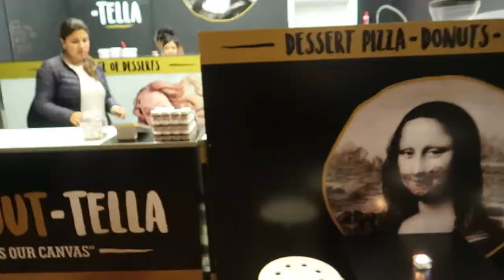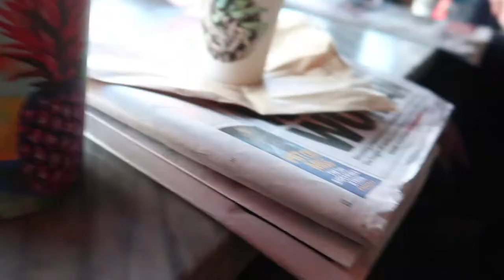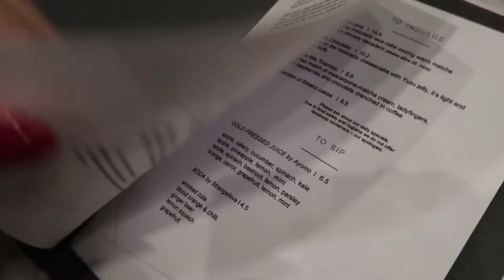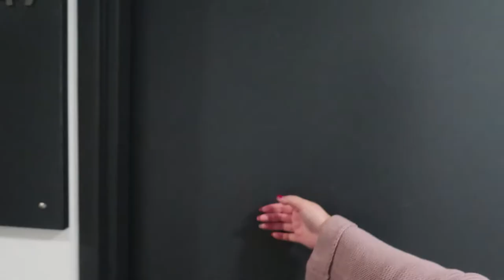Apartment Hunting in Melbourne 墨爾本找租屋 | BenChiLife VLOG 12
Spent most of the weekend darting between inspections because we’re moving out!! Then went to celebrate Sarah’s birthday and Chi caught up with a friend at Calia.

PLACES VISITED:
1. Nuts About Tella
2. Snow Pony
3. Freedom Furniture
4. Snooze
5. Workshop Bros Glen Waverley
6. Calia

INTRO MUSIC
Simon Reich Music

OUTRO MUSIC
Joakim Karud - Shine

Filmed 28 June - 02 July 2017